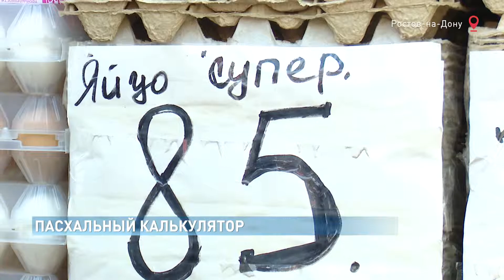Во сколько обойдется жителям Дона пасхальная корзина